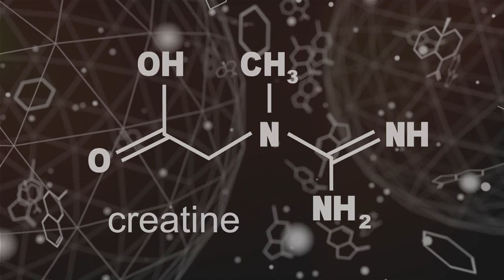Why You Should Take Creatine (Even If You're Not Bulking)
The Best Creatine Supplement:

Prefer to read the Creatine blog post?

In this informative video, we dive deep into the world of creatine powder - the ultimate supplement for your fitness journey. From increased strength and muscle gains to improved athletic performance, this powerful supplement has the potential to take your fitness goals to new heights. So, if you're ready to boost your results and unlock your full potential, don't miss out on this must-watch video!

TIMESTAMPS:
00:00:00 Introduction to Creatine Powder
00:00:33 The Science Behind Creatine Powder
00:01:44 Side Effects of Creatine Powder
00:02:42 Concluding Thoughts on Creatine Powder